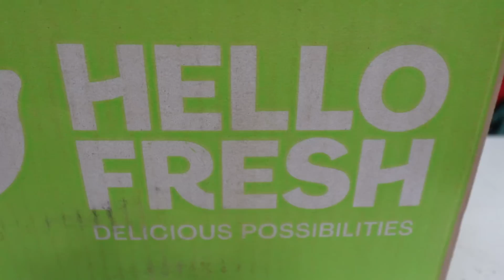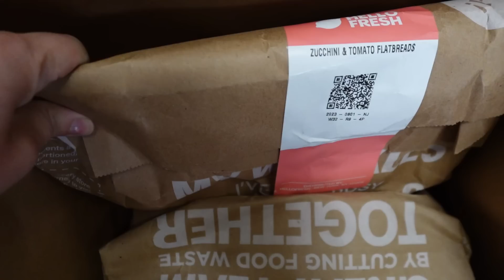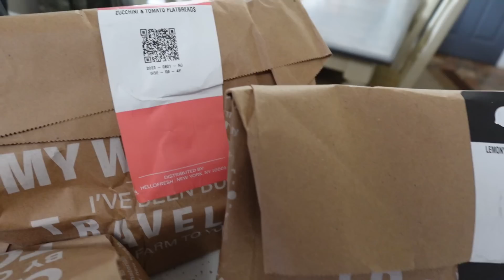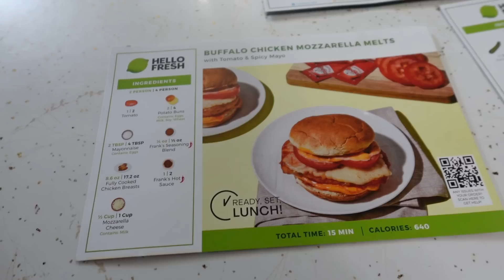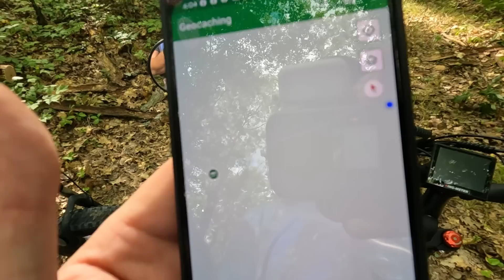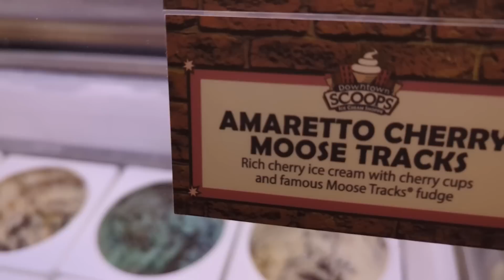Is My Dog Still Scared Of the Oven?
Today the dogs are helping in the kitchen, and well Kira is keeping the couch warm, and then the guys decide to head out on the ebikes to go for a fun ride in the woods!